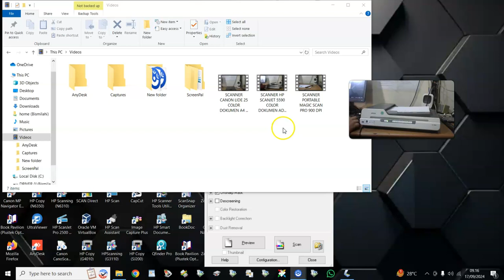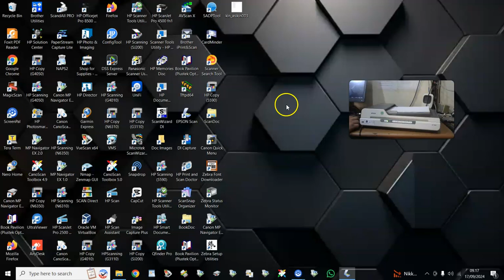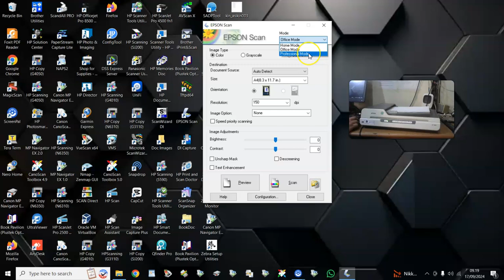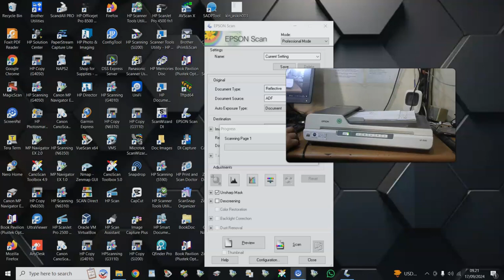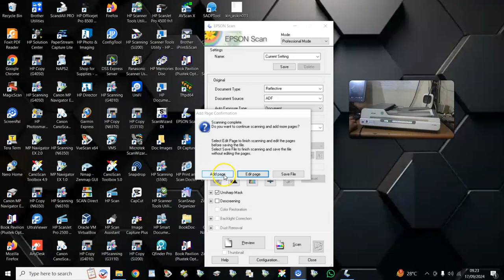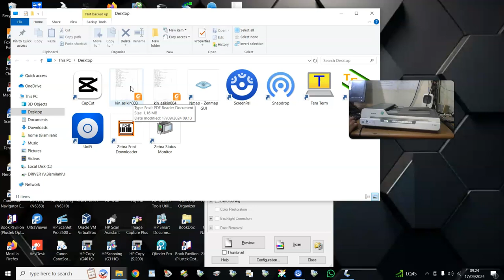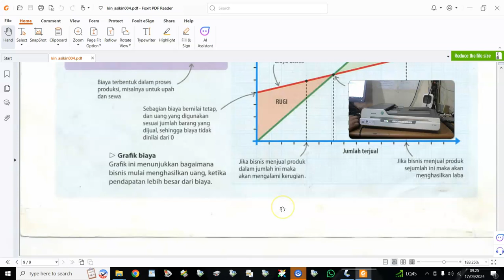Nama fileSCANNER EPSOM GT 1500 ADF DAN FLATBED COLOR DOKUMEN - IKIN_ASIKIN - TOKOPEDIA.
⦁ Jenis Unit                  :
⦁ Tipe                            :
⦁ Tanggal Pemesanan    :
⦁ Nama Akun                        :
⦁ Tujuan pengiriman     :
⦁  E-Commerce      :